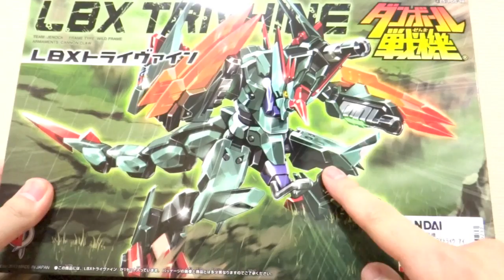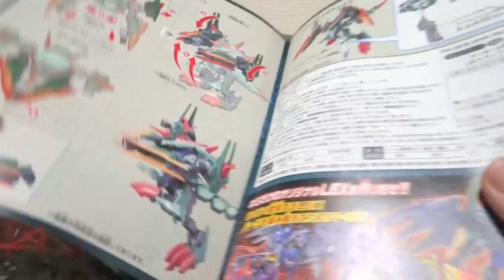開封レビュー LBXトライヴァイン & ベリアルライフル(カスタムウエポン019) ダンボール戦機ウォーズ プラモデル